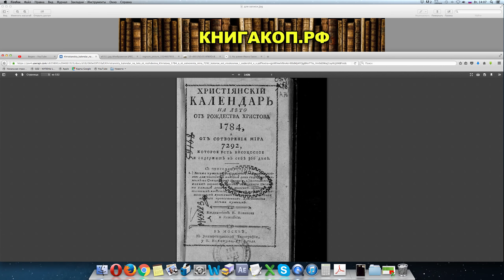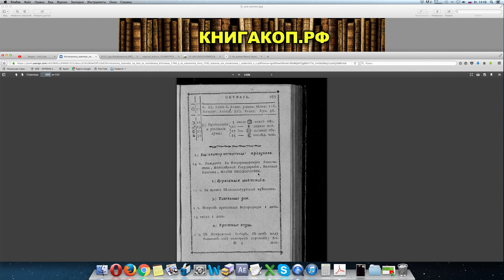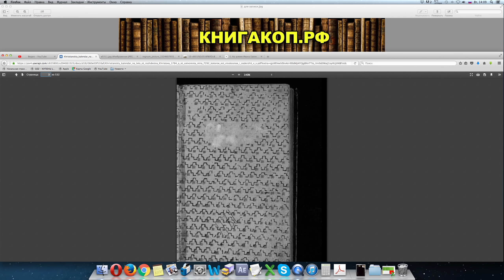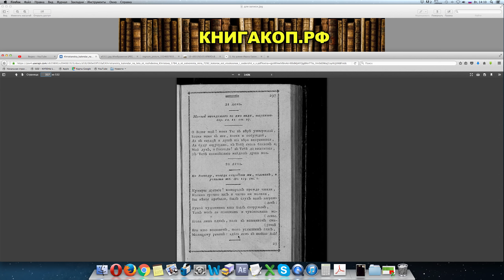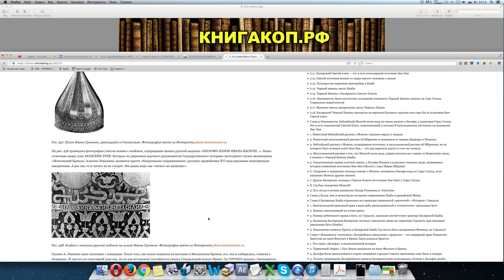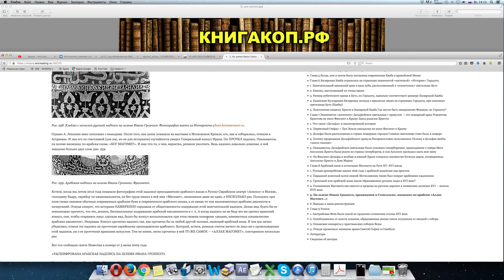УНИКАЛЬНЫЙ Календарь 1784 или Иван Грозный и БОГ МАГОМЕТ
★ Напиши свой комментарий
Уникальный Интернет-магазин! - ChessMovie